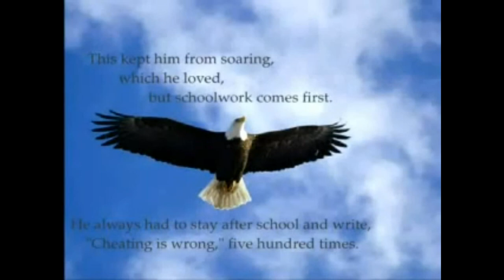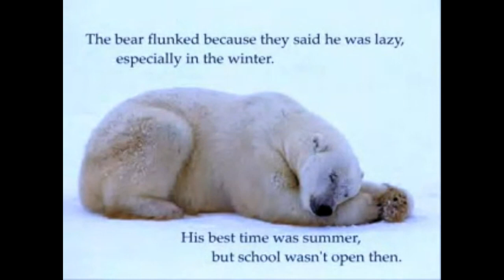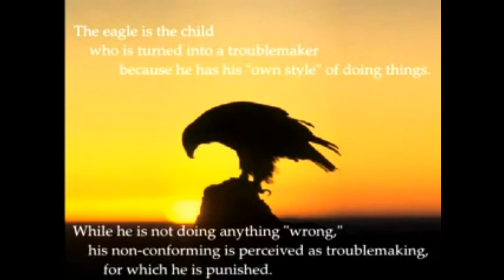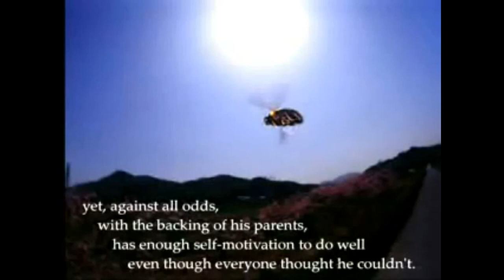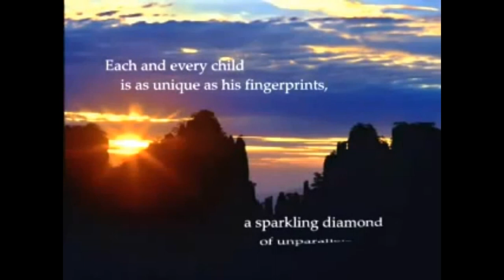తప్పక చూడండి Best motivational video on education for parents